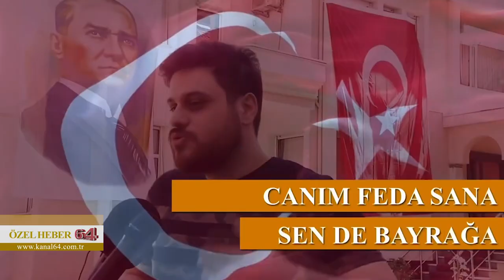Bağımsız Türkiye Partisi Genel Başkanı Hüseyin BAŞ Uşak Ziyareti